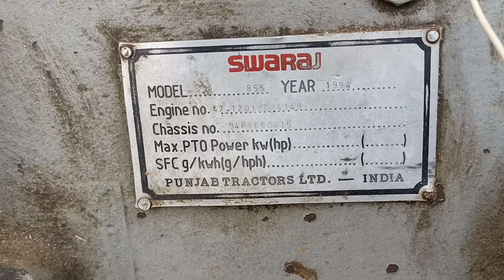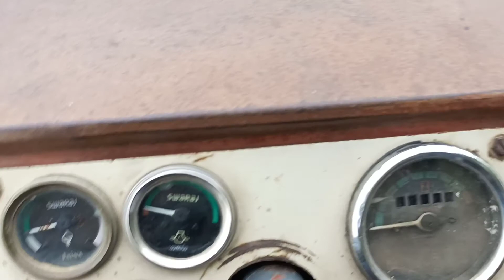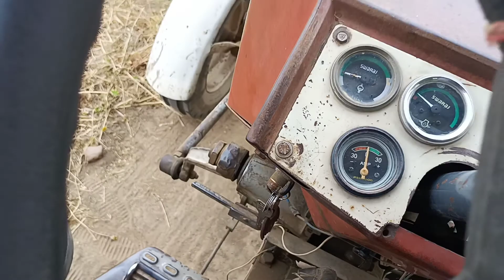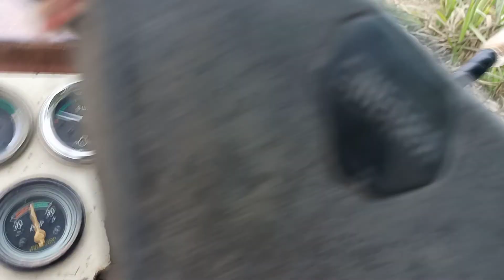1994 model tractor Swaraj 855 || 27 साल पुराना 🚜 tractor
आज हमने आपको दिखाया 27 साल पुराना 🚜 ट्रैक्टर , अगर आपको वीडियो अच्छी लगी हो तो वीडियो को लाइक करना.